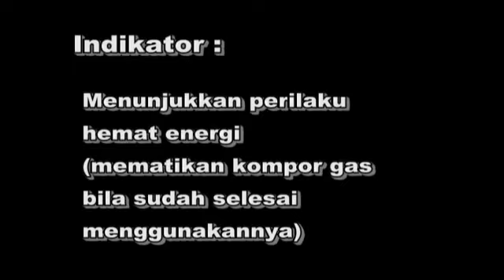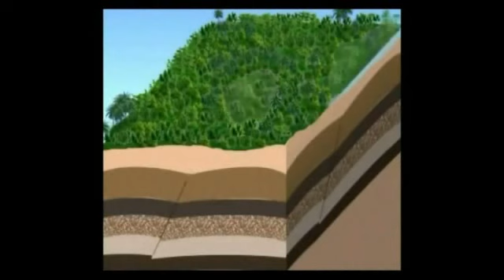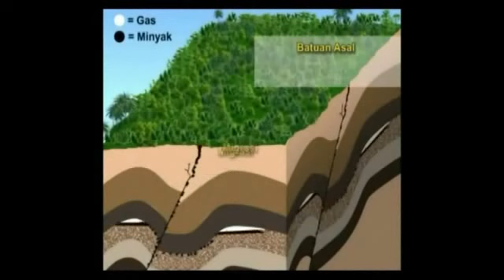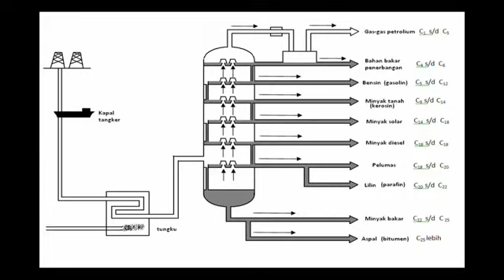Sumber Daya Alam di Indonesia | Video Pembelajaran IPA Kelas 4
Karya Mahasiswa PGSD UNIVET.
Telah disertakan dalam perlombaan Video Pembelajaran IPA antar Mahasiswa PGSD tingkat provinsi Jawa Tengah dan Daerah Istimewa Yogyakarta yang diselenggarakan oleh Hima PGSD UKSW Salatiga tahun 2014.